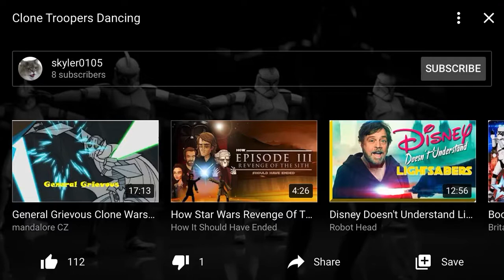Dancing clones!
here is the link to the real video. This belongs to its original creator.